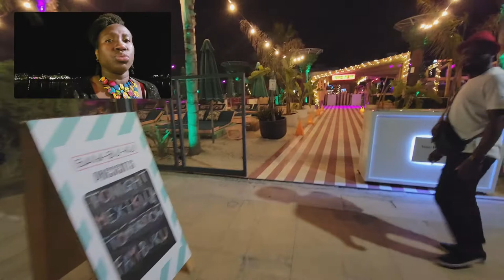Ibiza Spain, Sant Antoni de Portmany, Bam-Bu-Ku